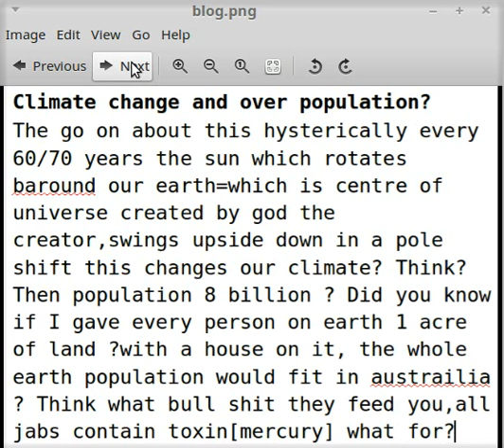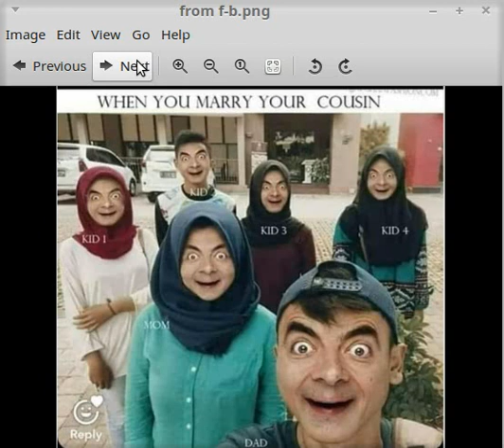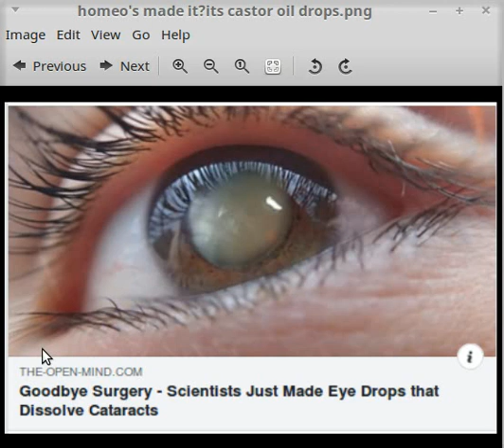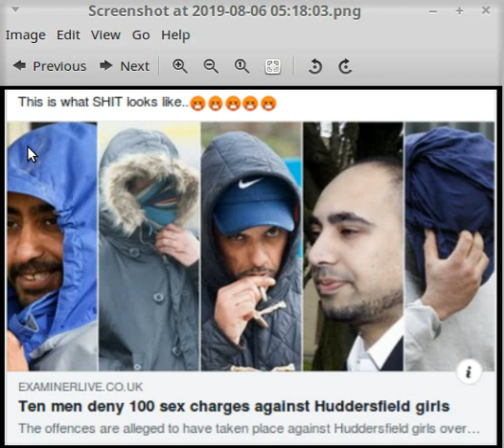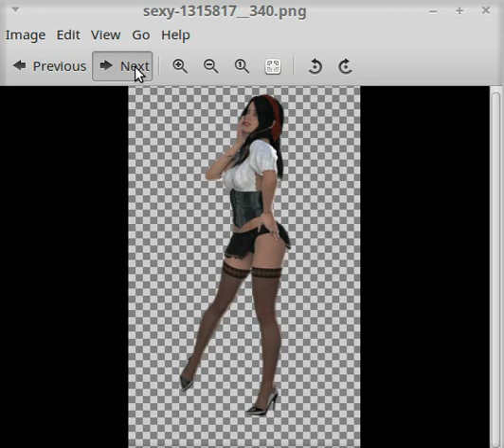NEEDy NEEDS HELP